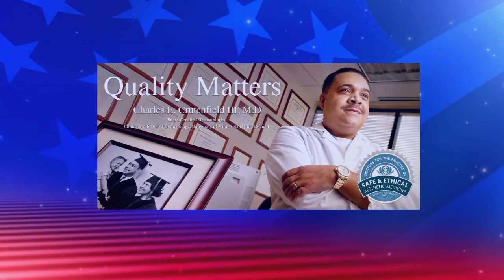Prof. David Schultz [2-21-2020]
David Schultz, professor of Political Science and Legal Studies at Hamline University, is interviewed by Bill Raker, ATD guest host. Professor Schultz shares his views and insights on the 2020 elections, including a review of the Democratic candidates' debate in Las Vegas in February. Professor Schultz explains the analysis and projections in his newest book "Presidential Swing States: Why Only Ten Matter".